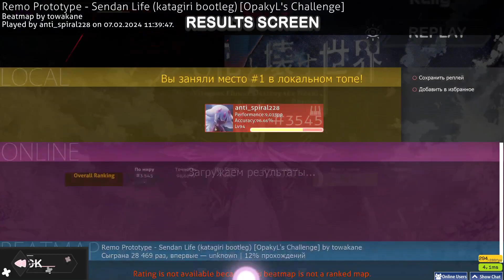Remo Prototype - Sendan Life (katagiri bootleg) 95.11% 6.89*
Вчера апнул 9к пп, стамина шипит